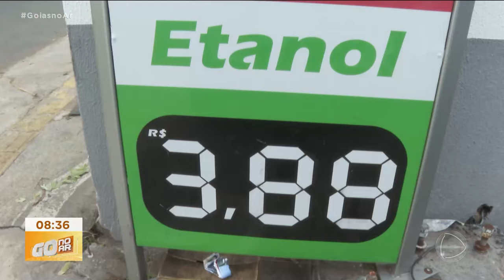DIFERENÇA DE PREÇO ENTRE POSTOS ASSUSTA MOTORISTAS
QUEM PRECISA ABASTECER O VEÍCULO TEM NOTADO QUE A DIFERENÇA DE PREÇO ENTRE UM POSTO E OUTRO É GRANDE. AÍ NÃO TEM JEITO! O CONSUMIDOR PRECISA PESQUISAR PARA QUE NÃO PRECISE PAGAR MAIS CARO PELO COMBUSTÍVEL.